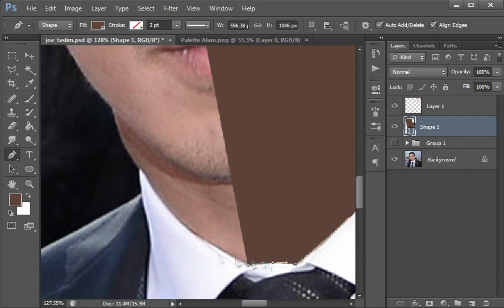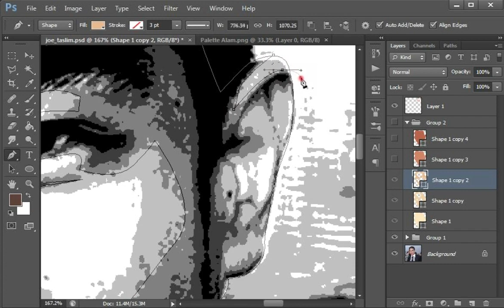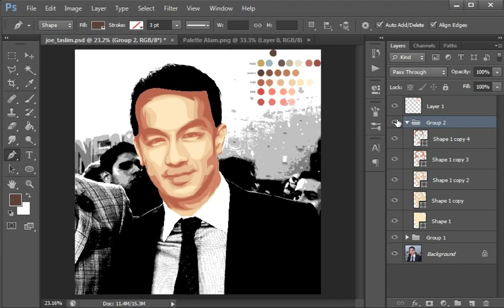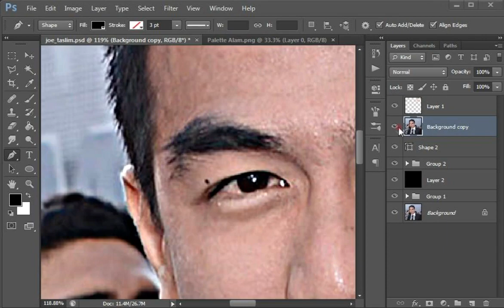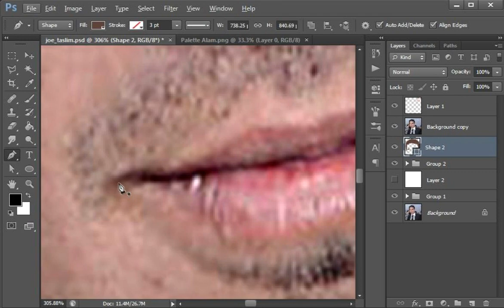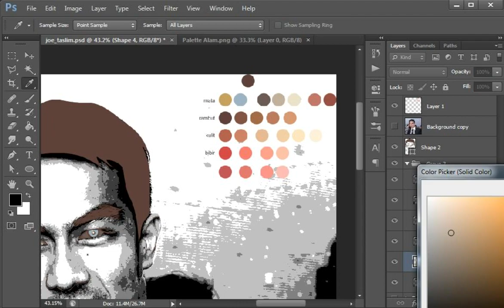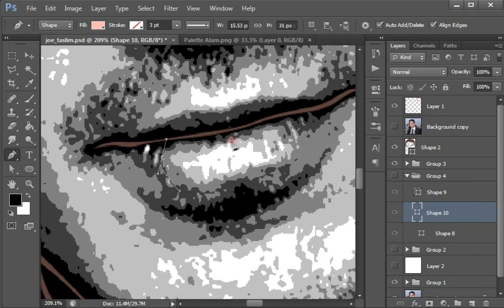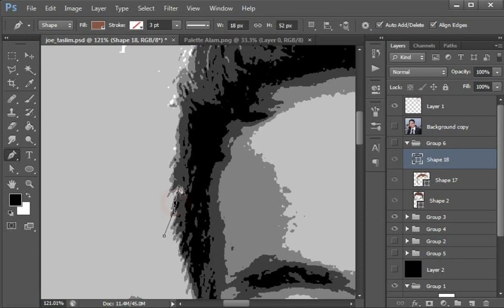Bikin Vector: Joe Taslim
Model: Joe Taslim
Software: Photoshop cs6
Tool: Pen Tool